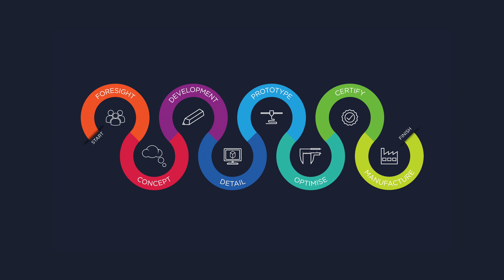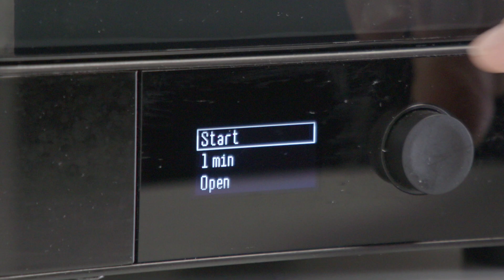Purpose-Driven Product Design Agency | ITERATE | London | UK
ITERATE Design and Innovation - Product Design | Engineering Design | Industrial Design | Additive Manufacture | Mechanical Engineering | Electronic Engineering | Innovation Management

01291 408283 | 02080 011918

Unit 2 Severn Link Distribution Centre
Newhouse Farm Industrial Estate
Chepstow, Monmouthshire. NP16 6UN